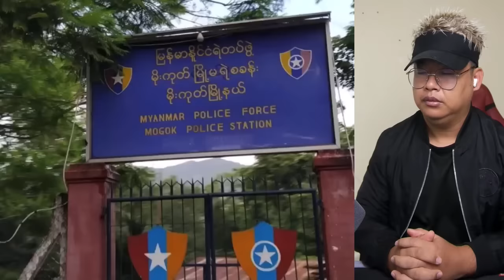ပြင်ဦးလွင် သတင်းတွေပြောလာတဲ့ ရဲဘော်ရှမ်းလေး